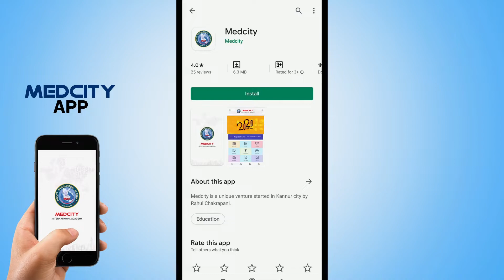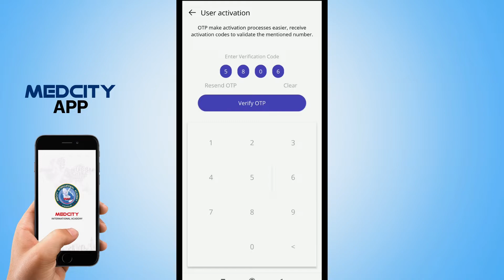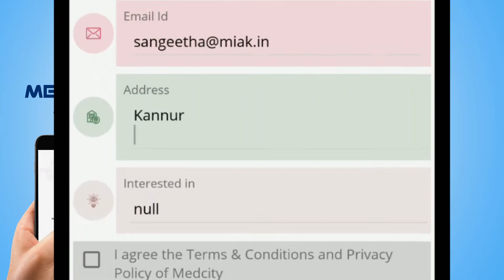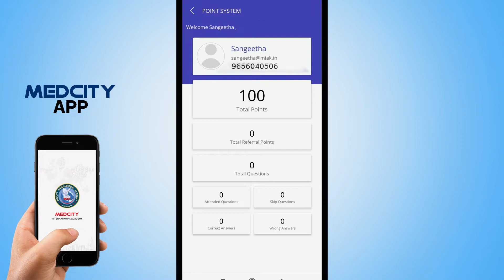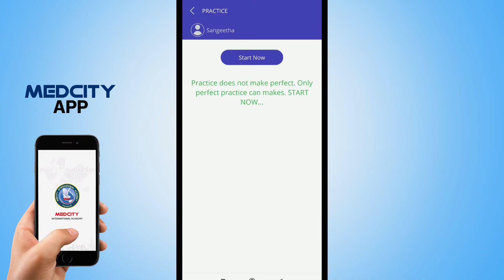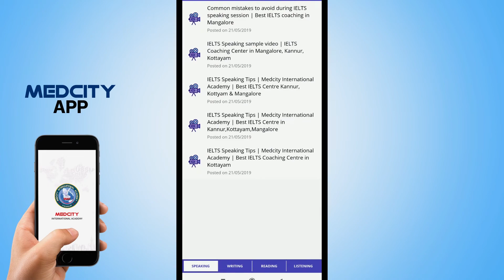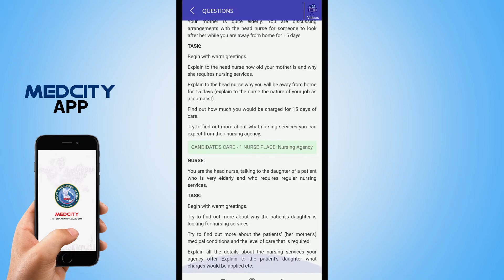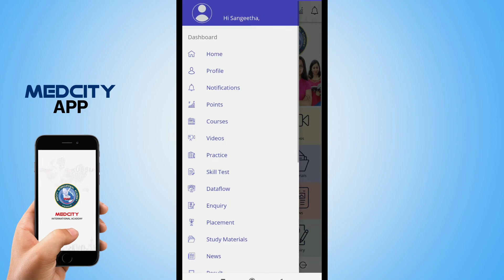MedcityApp: All you need to know about how to download and use the free app.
If you haven't tried using the free app yet, download it and start learning OET, IELTS, German or any nursing course at your convenience.

Learn at home with this free mobile app.